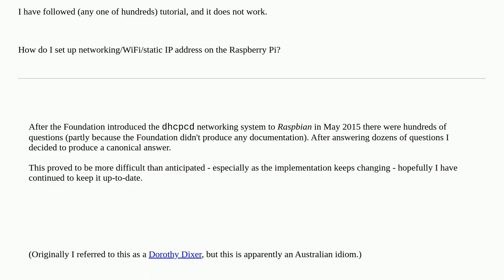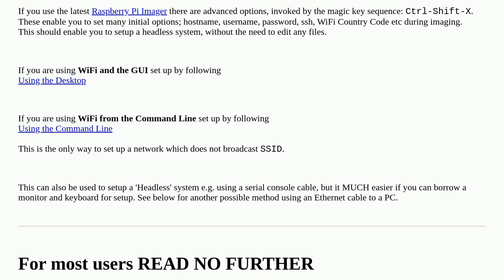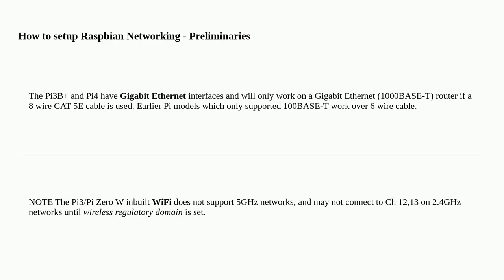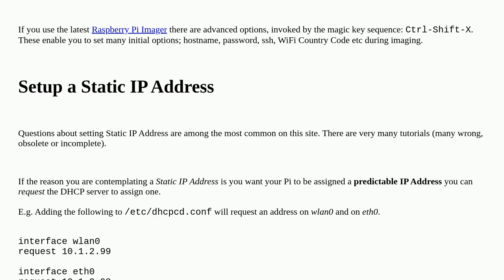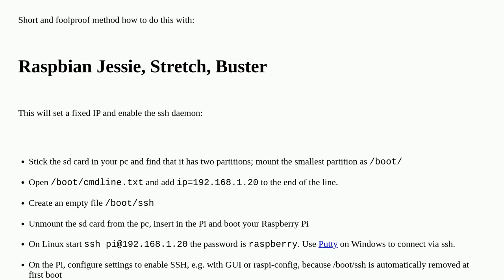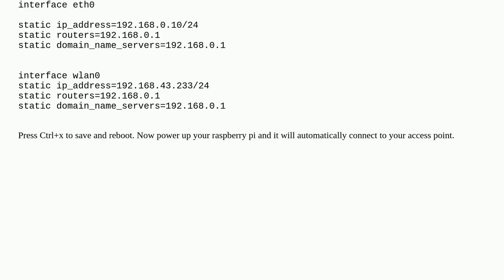Raspberrypi: How do I set up networking/WiFi/static IP address on Raspbian/Raspberry Pi OS?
How do I set up networking/WiFi/static IP address on Raspbian/Raspberry Pi OS?

A special thanks goes out to the community

  static-ip raspberry-pi-os-bullseye networking raspberry-pi-os raspbian-buster